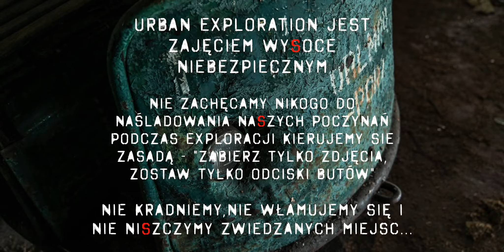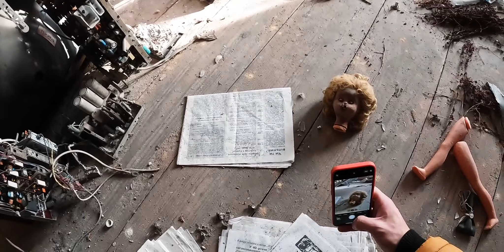Opuszczone gospodarstwo z całym wyposażeniem pod wschodnią granicą!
Siemanko!

Dziś odskocznia od budynków klasy państwowej, czy innych znanych urbexowych miejscach. Opuszczone gospodarstwo wraz z całym wyposażeniem i ... Małym Fiatem!

Mocno zapuszczone zabudowania skrywają masę ciekawych artefaktów z dawnej epoki...
Zapraszamy na wędrówkę po czasach PRLu i pod granicznych miejscach...

Piona!